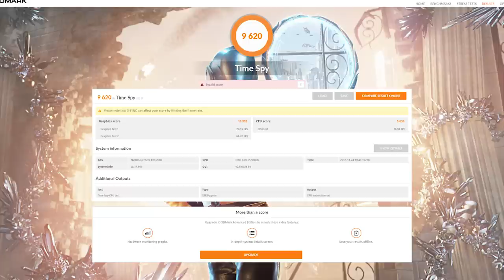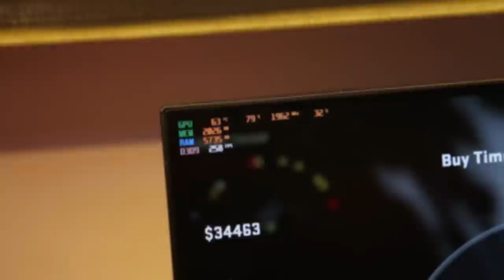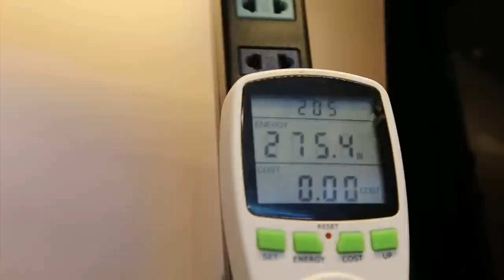Bỏ ra 30 triệu NÂNG CẤP và CÁI KẾT ??? RTX 2080 vs GTX 1070 | An Phat PC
BỘ MÁY PC MSI RTX2080 với i5 9600K đã tạo nên sự khác biệt so với nền tảng i5 8400 + GTX1070 cũ ra sao

📌Và đừng quên anh em có các điều gì thắc mắc đừng quên để lại COMMENT ở phía dưới nhé.
SIÊU THỊ MÁY TÍNH AN PHÁT